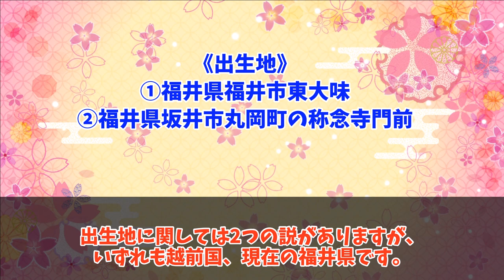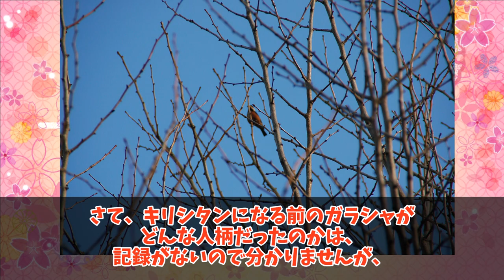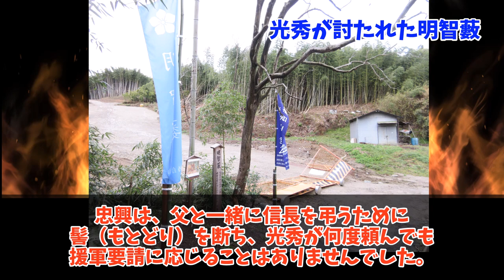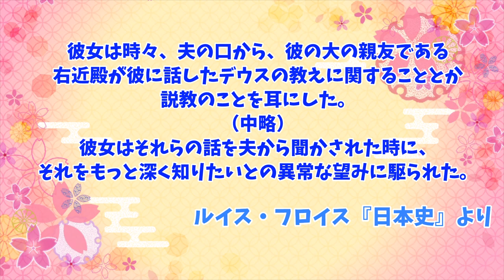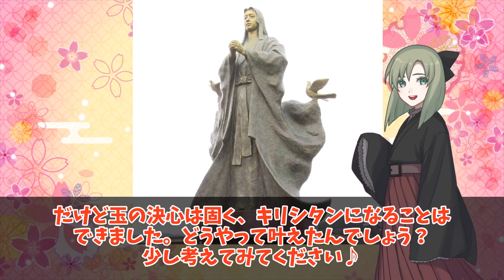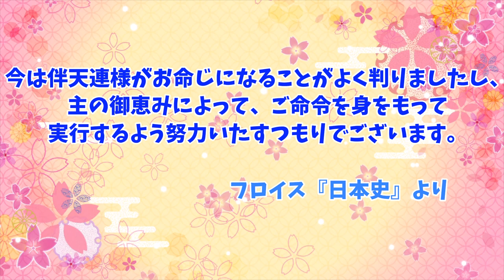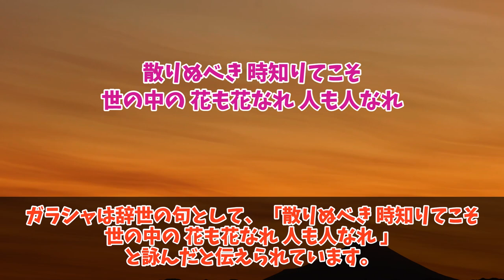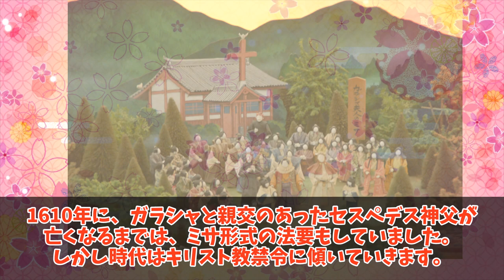【細川ガラシャ】明智光秀の娘として生まれ波瀾の人生を生きたキリシタン女性ガラシャ。戦国の世に咲いた花のような生涯をふりかえります☆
《訂正》
サンフェリペ号事件は1597年でなく、1596年です。お詫びして訂正いたします。

明智光秀の娘として生まれ、本能寺の変後は「逆臣の娘」となったガラシャ。味土野での幽閉を経て、永遠なるものを求めて南蛮寺に向かいキリシタンに。夫との仲が回復したところに襲ってきた悲劇...。「花も花なれ 人も人なれ」と最期に詠んだ心に浮かんだものは何だったのか。戦国に生きたキリシタン女性の生涯をたどります☆

☆使用させていただいているソフト・素材☆

使用BGM
■キャラクター素材「わたおきば」様